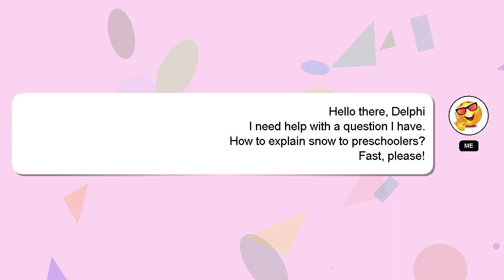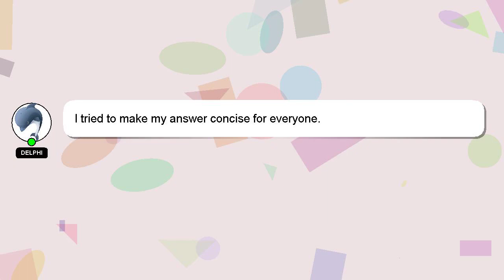How to explain snow to preschoolers?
Let me give you a quick introduction about myself, Hello, I am Delphi. I am here to help you get the answers you are seeking. - How to explain snow to preschoolers?

Let me know if you have more specific questions or concerns by leaving a comment or starting a chat. Your answer will be recognized and appreciated with a 'heart' from me.

*2 What we are experimenting :*